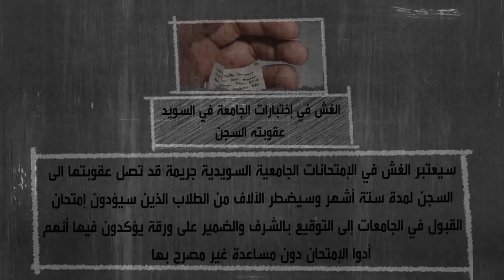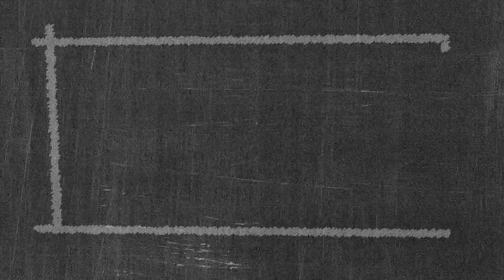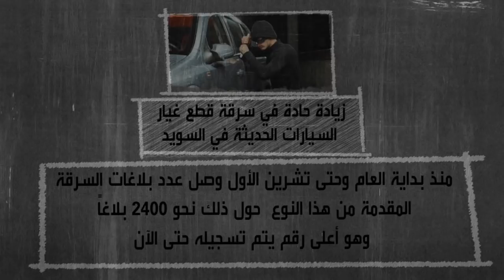طرائف وغرائب من السويد على مدار الأسبوع